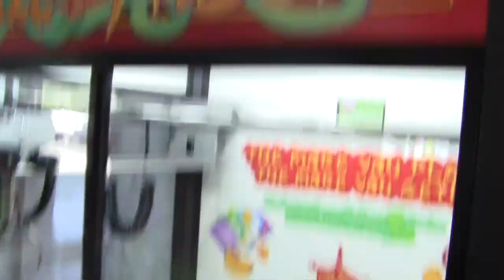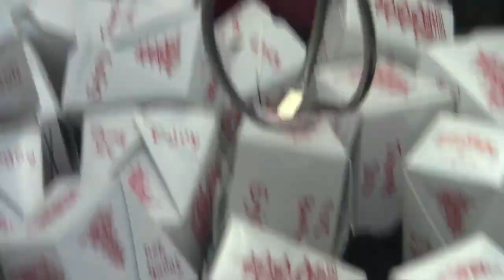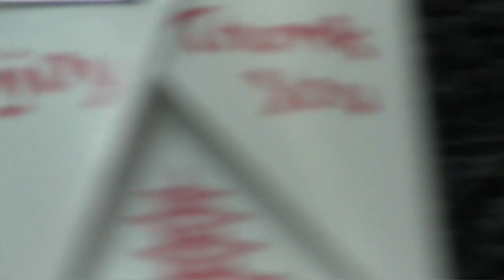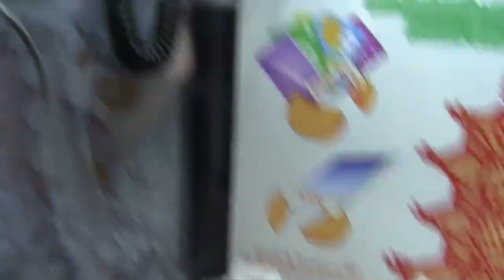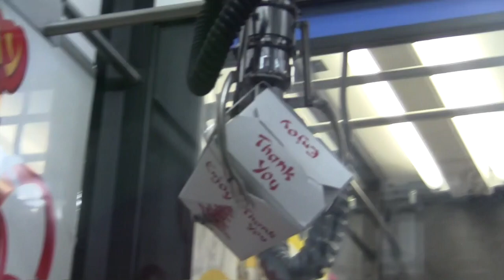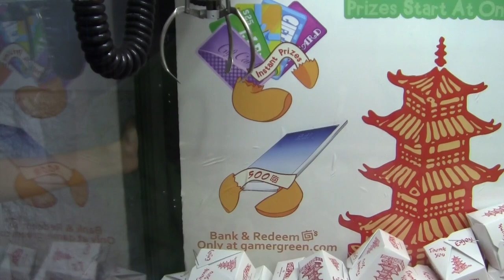$50 AT ONE CLAW MACHINE!?!? | JOYSTICK